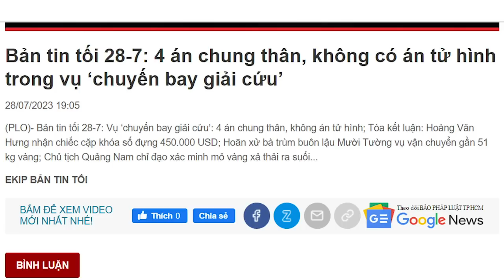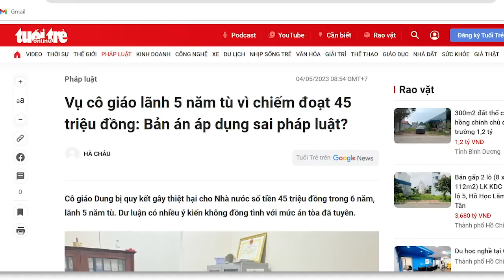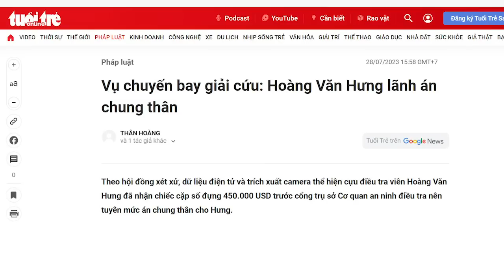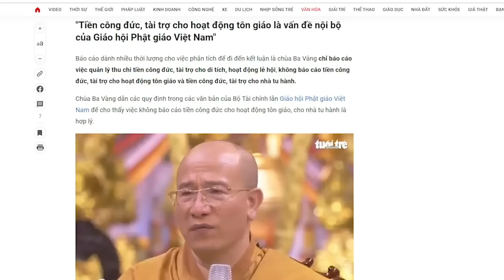Quyền lực của đường dây chạy án: Hai loại chạy án - gỡ và buộc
Trong chế độ này là vậy, tồn tại 2 loại chạy án như, vì vậy, bọn người có quyền và có tiền muốn gì cũng được. Họ muốn gỡ tội cho ai thì gỡ, và muốn buộc tội vô cớ cho ai thì cứ buộc. Sẽ không có công lý nào cả, bộ máy tư pháp bị quyền và tiền điều khiển. Đã có quyền và có tiền thì chẳng khác nào bạo chúa, họ muốn nâng ai lên thì nâng, muốn đạp ai xuống thì đạp.